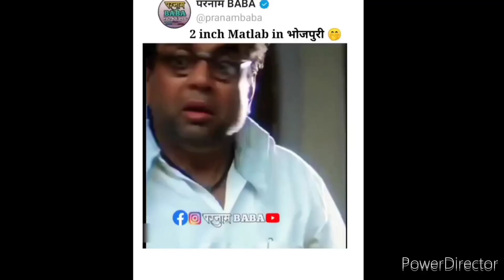girlfriend ke Jane ka dhukh by Maharaja gupta funny video